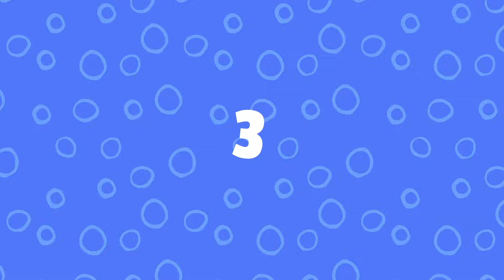Pinta y colorea los vehículos| Videos para niños | Coche, moto, camión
¡Vamos a conducir nuestros vehículos favoritos! Pintaremos todo lo que nos hace falta para tener la mejor colección del lugar. Tenemos acuarelas, lápices de colores, témperas, ceras, rotuladores, pegamento y brillantina. ¡Todo listo para pintar un coche veloz, una simpática moto y un camión cargadito de limones! Video educativo para niños y niñas de edad infantil.

¡Aprender, pintar y colorear, cantar y bailar e incluso irse a dormir es muy divertido en Genius Kids! Genius Kids es un canal de diversión educativa para niños de 0 a 7 años con contenido original, pensado para que los más pequeños aprendan y se diviertan de una forma segura y tranquila. Este canal está realizado por ExpCaseros: ¡diversión en familia para los más peques de la casa!